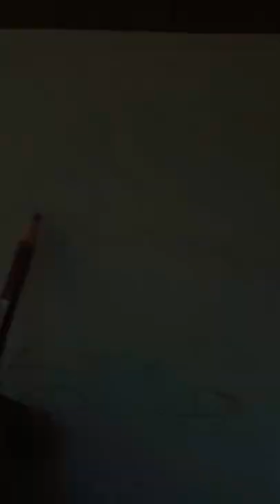ZHC drawing. part1